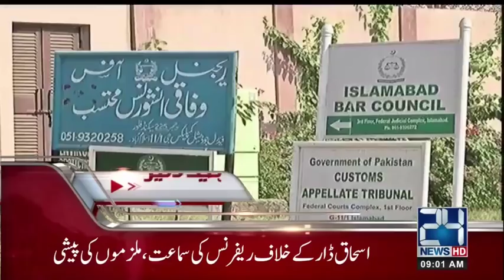News Headlines | 9:00 AM | 30 May 2018 | 24 News HD